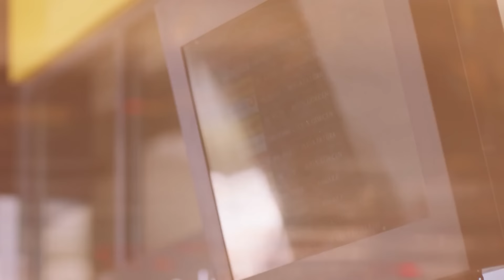መብረቅ ክፍል 100 | Mebreq episode 100